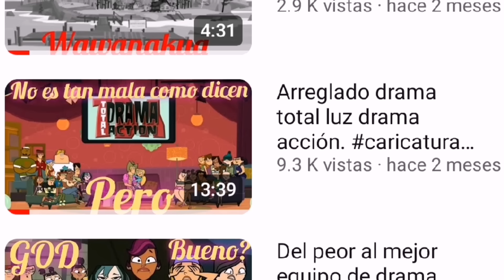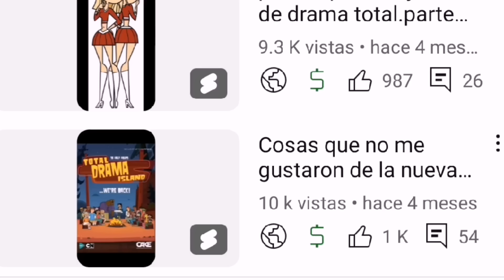Del peor al mejor primer eliminado de drama total. dramatotal. totaldrama. DT.